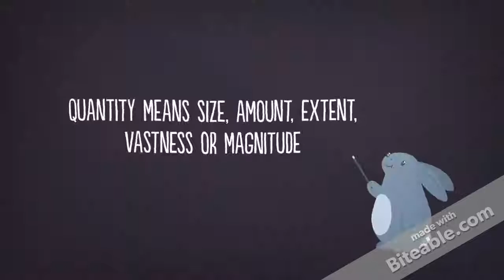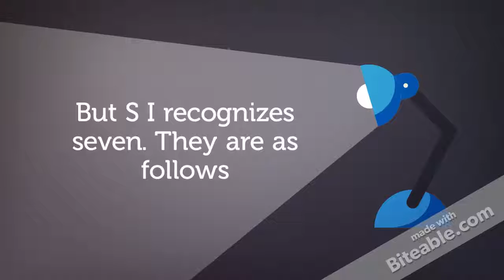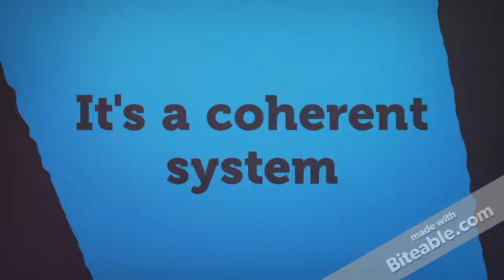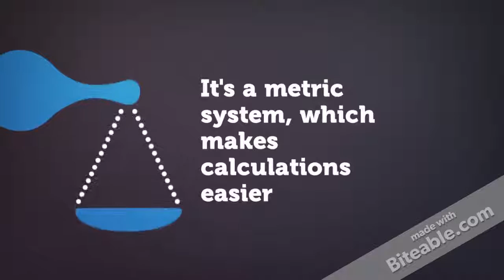Physics 1- Units And Measurements Intro | FunWithPhysics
The first video in the topic Units, measurements and dimensions. This covers basic concepts of the topic. Share and like to support us!